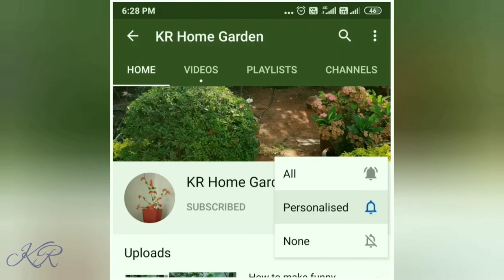Air Pressure experiment | How to shoot the cap of the bottle | water bottle smoke experiment